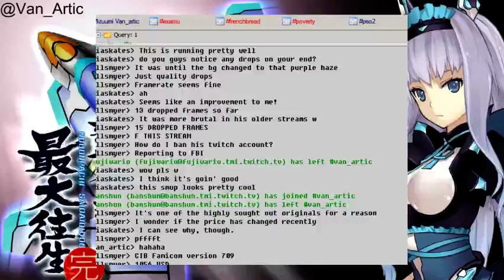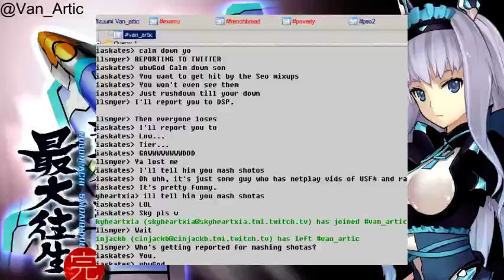Recca - Zanki Attack 1CC